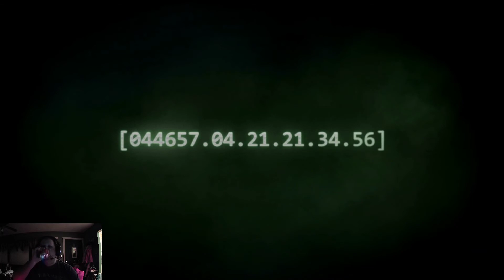Halo CE Anniversary Part 1 - The Pillar of Autumn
Part 1 of my Halo CE Anniversary playthrough.  Playing the PC version, with my XBOX Game Pass.  Starting with the original, looking to do 1 video for each chapter.

Been a long time since I've played Halo, but I adore the series, so here we go on Heroic...